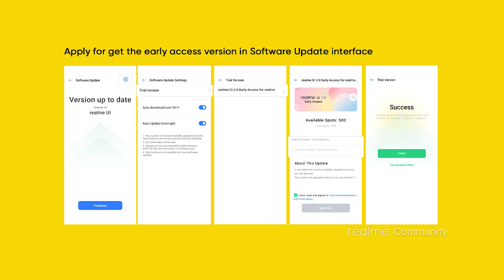Realme 3 Pro Update Realme UI 2.0 Early Access How to Apply New Upcoming Update For Realme Devices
Realme 3 Pro Update Realme UI 2.0